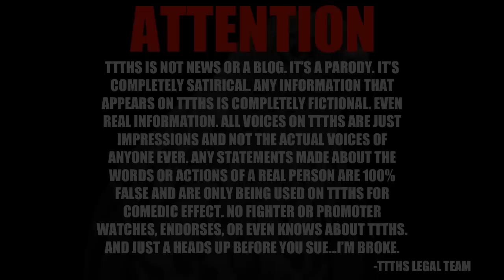JONES & DC ARGUE ABOUT...CANDLES!?!?!?